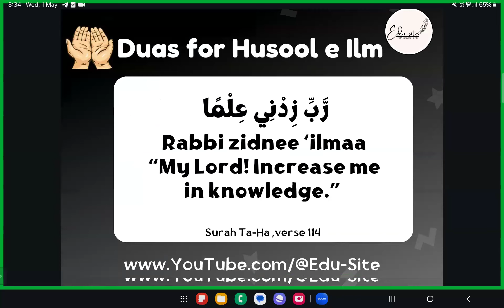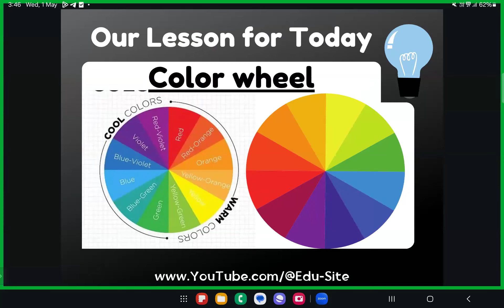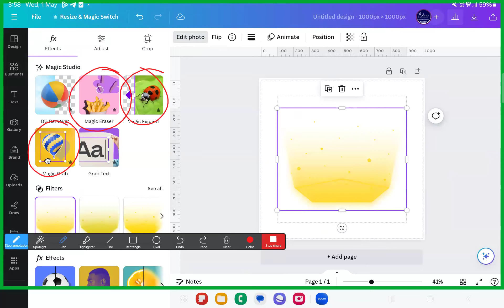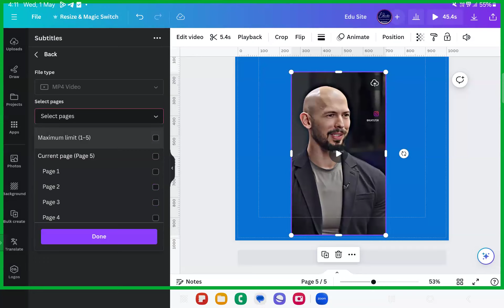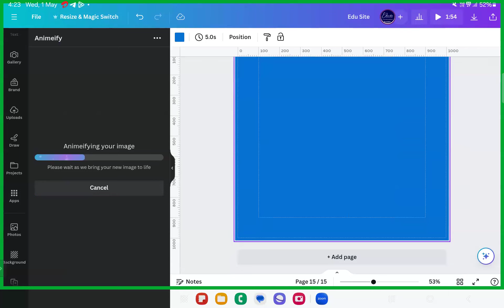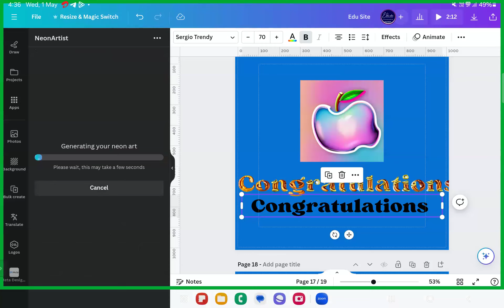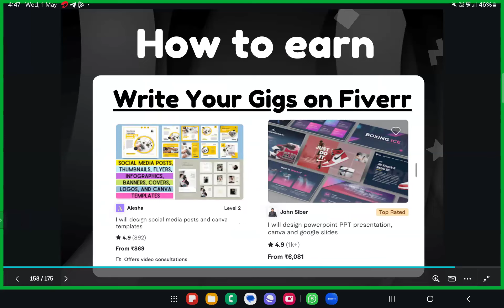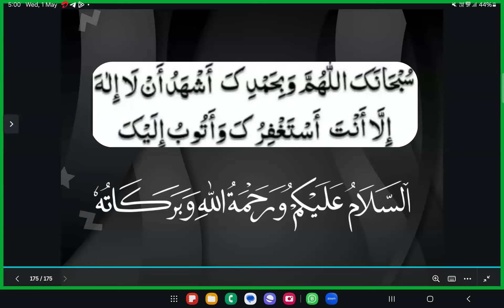DAY 13 - TAKMEEL SESSION- EVERYTHING ABOUT AI APPS ON CANVA - MAGIC STUDIO ON CANVA